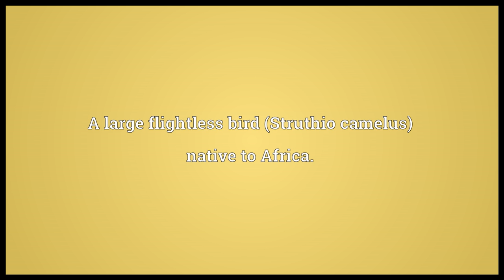Ostrich Meaning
Video shows what ostrich means. A large flightless bird (Struthio camelus) native to Africa..  ostrich pronunciation. How to pronounce, definition by Wiktionary dictionary. ostrich meaning. Powered by MaryTTS